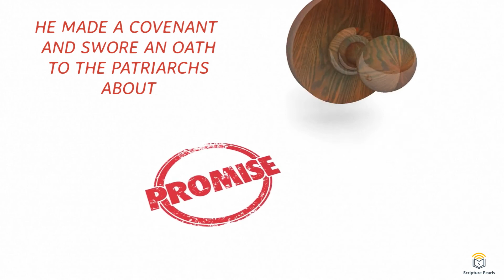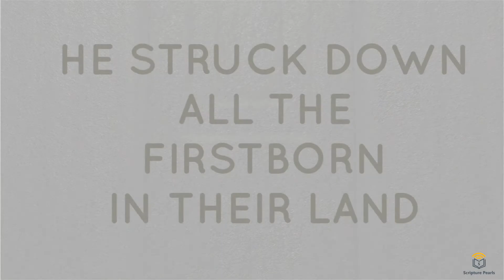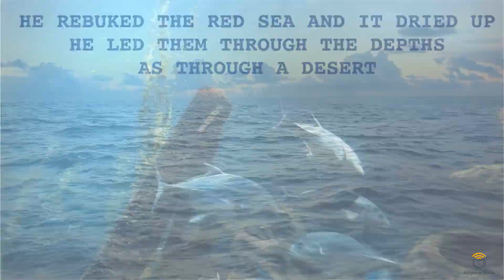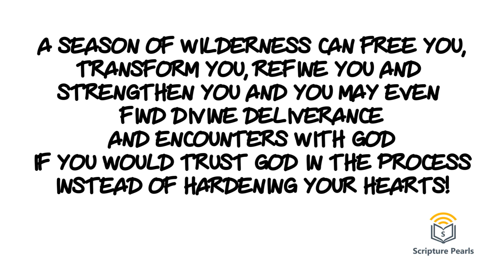Israelites In The Wilderness - Scripture Pearls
1. Then Israel entered Egypt;
 Jacob resided as a foreigner in the land of Ham.
The Lord made his people very fruitful;
he made them too numerous for their foes,
whose hearts he turned to hate his people,
 to conspire against his servants.
He sent Moses his servant,
and Aaron, whom he had chosen.
They performed his signs among them,
his wonders in the land of Ham.
He sent darkness and made the land dark—
for had they not rebelled against his words?
He turned their waters into blood,
causing their fish to die.
Their land teemed with frogs,
which went up into the bedrooms of their rulers.
He spoke, and there came swarms of flies,
and gnats throughout their country.
He turned their rain into hail,
 with lightning throughout their land;
he struck down their vines and fig trees
and shattered the trees of their country.
He spoke, and the locusts came,
grasshoppers without number;
they ate up every green thing in their land,
ate up the produce of their soil.
Then he struck down all the firstborn in their land,
the firstfruits of all their manhood.
He brought out Israel, laden with silver and gold,
and from among their tribes no one faltered.
Egypt was glad when they left,
because dread of Israel had fallen on them.
He spread out a cloud as a covering,
and a fire to give light at night.
They asked, and he brought them quail;
he fed them well with the bread of heaven.
He opened the rock, and water gushed out;
it flowed like a river in the desert.
For he remembered his holy promise
given to his servant Abraham.
He brought out his people with rejoicing,
his chosen ones with shouts of joy;
he gave them the lands of the nations,
and they fell heir to what others had toiled for—
that they might keep his precepts
and observe his laws.
Psalm 105:23-45

2. When our ancestors were in Egypt,
they gave no thought to your miracles;
they did not remember your many kindnesses,
and they rebelled by the sea, the Red Sea.
Yet he saved them for his name’s sake,
to make his mighty power known.
He rebuked the Red Sea, and it dried up;
he led them through the depths as through a desert.
He saved them from the hand of the foe;
from the hand of the enemy he redeemed them.
The waters covered their adversaries;
 not one of them survived.
Then they believed his promises
and sang his praise.
But they soon forgot what he had done
and did not wait for his plan to unfold.
In the desert they gave in to their craving;
in the wilderness they put God to the test.
So he gave them what they asked for,
but sent a wasting disease among them.
Psalm 106:7-15

3. At Horeb they made a calf
and worshiped an idol cast from metal.
They exchanged their glorious God
for an image of a bull, which eats grass.
They forgot the God who saved them,
who had done great things in Egypt,
miracles in the land of Ham
and awesome deeds by the Red Sea.
So he said he would destroy them—
had not Moses, his chosen one,
stood in the breach before him
to keep his wrath from destroying them.
Then they despised the pleasant land;
they did not believe his promise.
They grumbled in their tents
and did not obey the Lord.
So he swore to them with uplifted hand
that he would make them fall in the wilderness,
make their descendants fall among the nations
and scatter them throughout the lands.
They yoked themselves to the Baal of Peor
and ate sacrifices offered to lifeless gods;
they aroused the Lord’s anger by their wicked deeds,
and a plague broke out among them.
But Phinehas stood up and intervened,
and the plague was checked.
This was credited to him as righteousness
for endless generations to come.
By the waters of Meribah they angered the Lord,
and trouble came to Moses because of them;
for they rebelled against the Spirit of God,
and rash words came from Moses’ lips.
They did not destroy the peoples
as the Lord had commanded them,
but they mingled with the nations
and adopted their customs.
They worshiped their idols,
which became a snare to them.
They sacrificed their sons
and their daughters to false gods.
They shed innocent blood,
the blood of their sons and daughters,
whom they sacrificed to the idols of Canaan,
and the land was desecrated by their blood.
They defiled themselves by what they did;
by their deeds they prostituted themselves.
Therefore the Lord was angry with his people
and abhorred his inheritance.
He gave them into the hands of the nations,
and their foes ruled over them.
Their enemies oppressed them
and subjected them to their power.
 Many times he delivered them,
 but they were bent on rebellion
 and they wasted away in their sin.
Yet he took note of their distress
when he heard their cry;
Psalm 106:19-44

Scripture Pearls